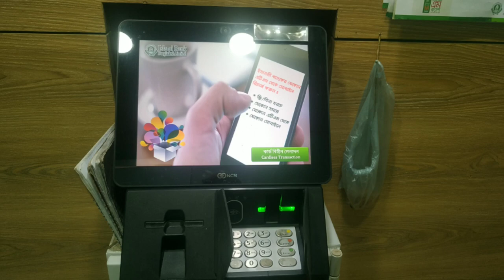ATM Booth Network Error or Problem-Cash not received but money deducted from my account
Hello friends/viewers
Good day! Hope you are all well. Here I'm trying to explain in depth about ATM Booth Network Error or Problem-Cash not received but money deducted from my account.
Apni atm booth theke taka uthanor somoi sokol process complete emonki apnar account theke taka kete niyeche but apni taka hate pani mane thik jei mohurte taka ber hobe sei muhurtei network error/problem yer karone atm machine theke taka ber holo na, tai to?
Chintar kono karon nai, just videoti monojog diye dekhun. Asha korchi apni apnar taka peye jaben. Best of luck.